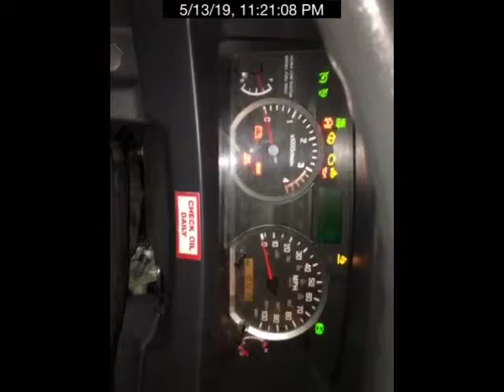2013 ISUZU NQR For Sale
Title: 2013 ISUZU NQR For Sale